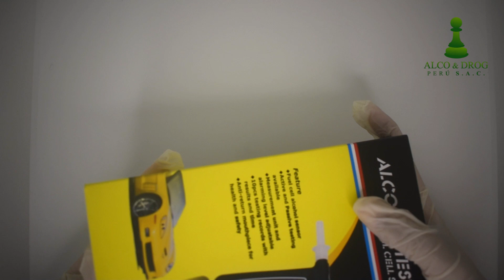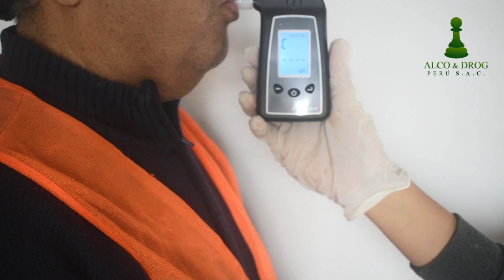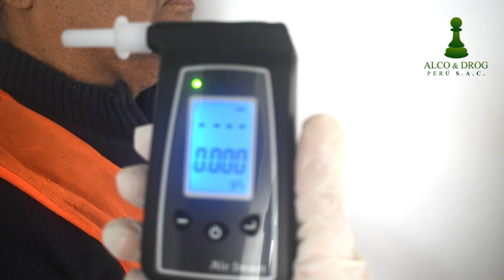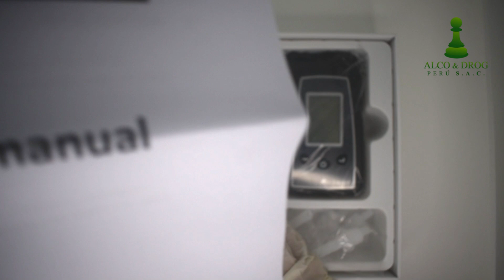ALCOHOLÍMETRO HANWEI AT 8020